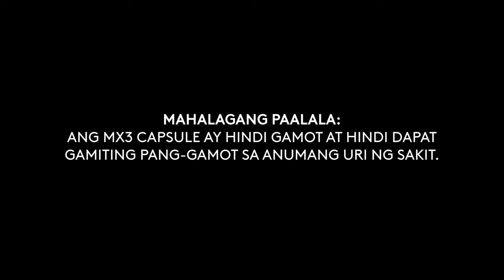MX3 Plus Radio Commercial 2020-2021 30s (Improved Version)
Note: Improved Version means this RC was improved from the DZMB Version, as the problem on that version has problems - after the phrase "kaya ma-achieve ang iyong good health", the word "Mag-" was skipped before "MX3 Plus araw-araw". It is also in stereo audio.

DRPS Two Episode No. 500: MX3 Plus Radio Commercial 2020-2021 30s (Improved Version)